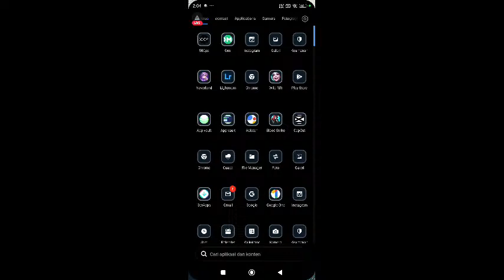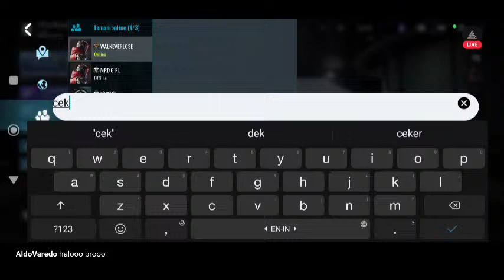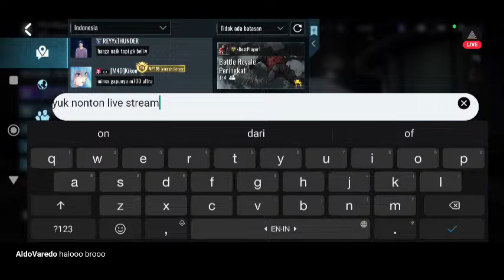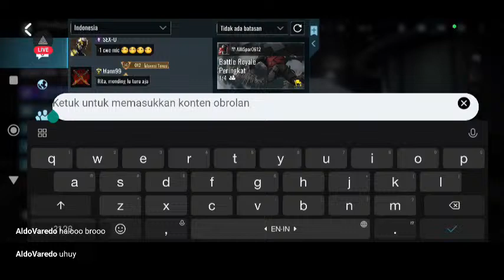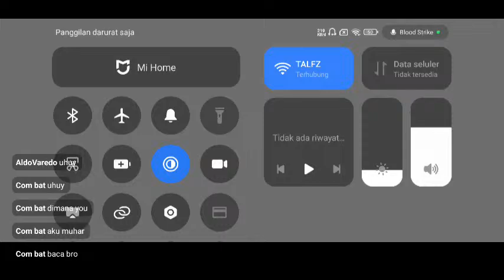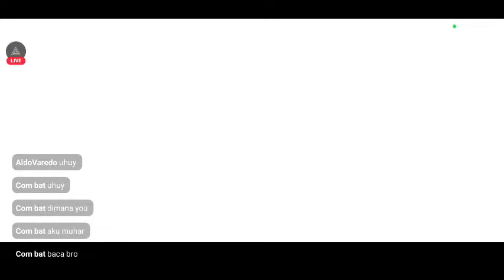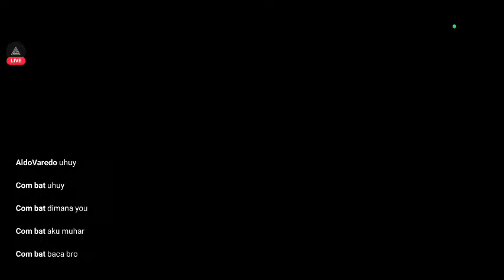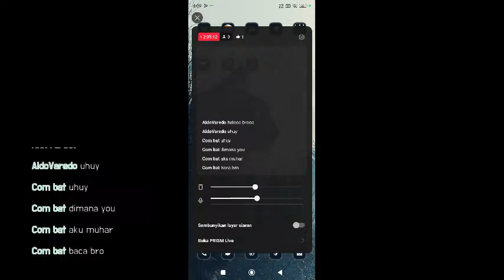blood strike in coming!! Gas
Aldo varedo This stream is created with PRISMLiveStudio